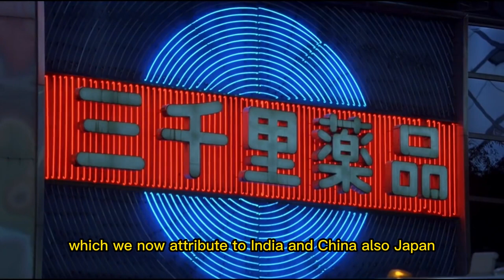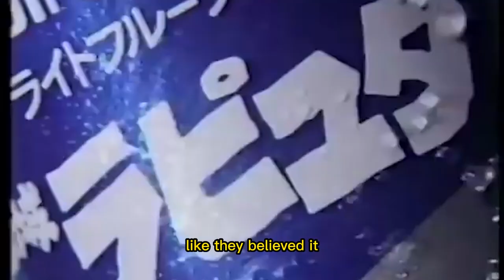How Did Japan's Financial Bubble Happen? With@CompoundingCuriosity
This is a clip from my in-depth interview with Kalani Scarrott, where we delve into the fascinating story of how the Japanese Economic bubble formed. Discover the key factors that led to the unprecedented rise and eventual collapse of the Japanese economy.